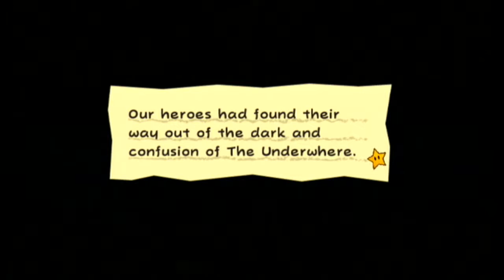Super Paper Mario: #33 - "Enough Clouds Already!!!"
Burn them...burn them all.

==MY INFO==

EQUIPMENT
Computer: CyberpowerPC Stealth Raider 250
Microphone: Blue Yeti
Recorded with: Elgato Gaming Capture HD/Audacity
Editing Software: Power Director 14 Ultimate